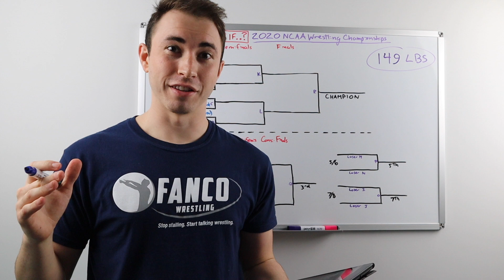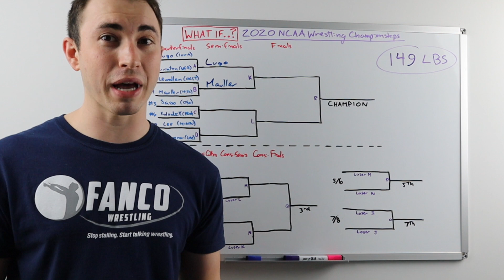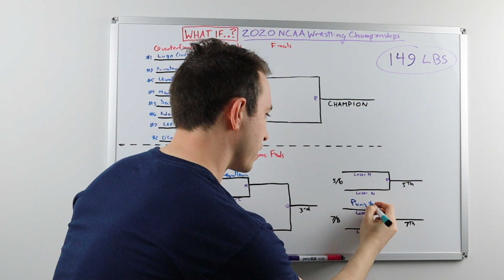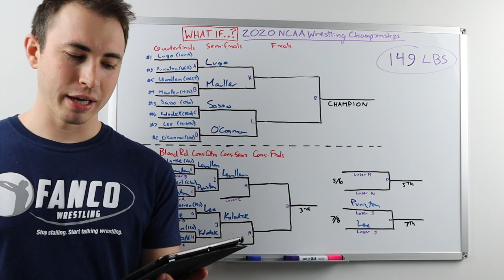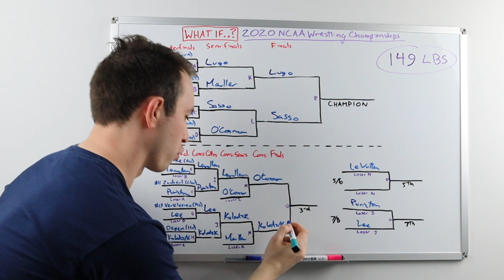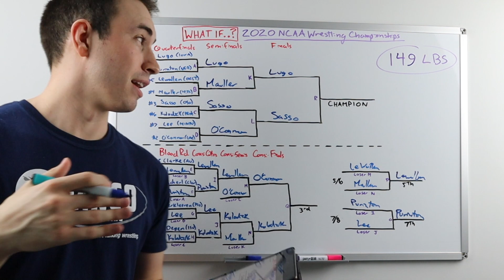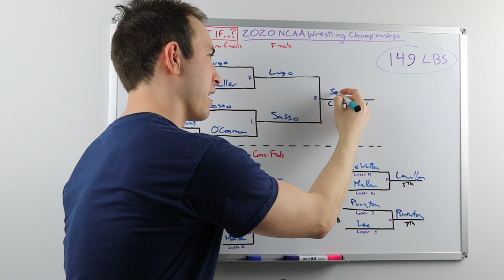Who Wins 149: Sasso, Lugo, or Kolodzik? | 2020 NCAA Predictions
It's going to be a battle at 149 between Matt Kolodzik, Austin O'Connor, Sammy Sasso, Boo Lewallen, and Pat Lugo. Who wins?

► 3. FOLLOW Fanco Wrestling:
This week’s stories:

📸 Favorite Photo Sources: Tony Rotundo, Richard Immel, John Sachs, Joseph Cress, Sam Janicki, Brian Ray & Darren Miller (Hawkeye Sports), Individual College team pages, social media accounts, and news blogs (Daily Collegian, Pistols Firing, Black Heart Gold Pants, etc.)